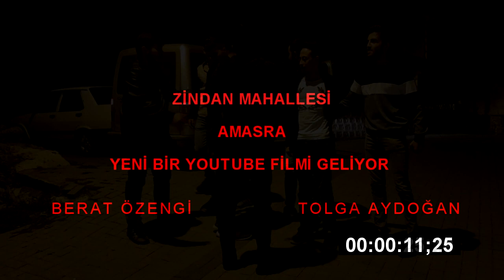𝕭𝖊𝖗𝖆𝖙 Ö𝖟𝖊𝖓𝖌𝖎 (maksat macera olsun)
Zindan Mahallesi Adlı Youtube Film Çekimlerimiz Başlamış Olup Profosyonel Bir Çalışma içindeyiz Bu Yüzden Klip VE  Filmlerimiz Biraz Gecikecektir...
Tam Kadro Ve Yeni Bir Ekiple Sizlerleyiz.
SİZ DEĞERLİ İZLEYENLERİMİZ VAKTİNİZİ AYIRDIĞINIZ İÇİN ÇOK TEŞEKKÜR EDERİZ EN KISA ZAMANDA GÖRÜŞMEK DİLEĞİYLE...